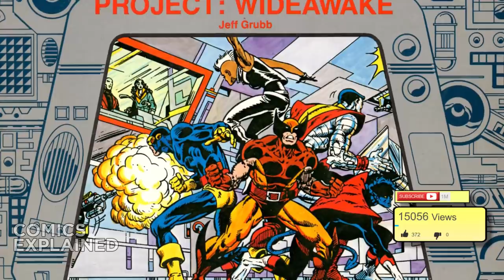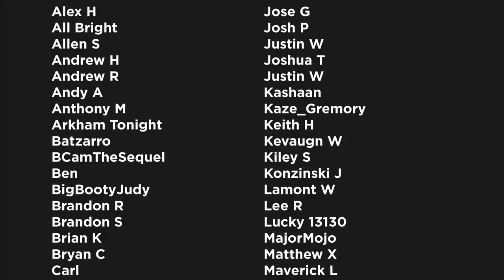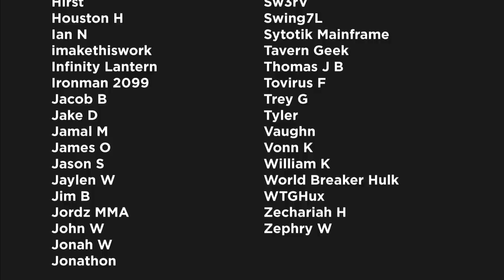Marvel Comics: Project Wideawake Explained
The X-Men are a team of fictional mutant superheroes appearing in American comic books published by Marvel Comics. Created by artist/co-writer Jack Kirby and writer Stan Lee, the characters first appeared in The X-Men #1 (September 1963) and formed one of the most recognizable and successful franchises of Marvel Comics, appearing in numerous books, television shows, films, and video games.

▸ Twitter.com/Comicsexplained
▸ Facebook.com/Marvelexplained
▸ Instagram.com/Comicsexplained